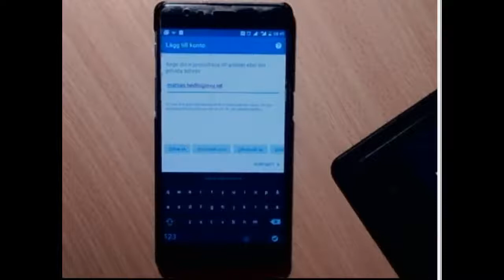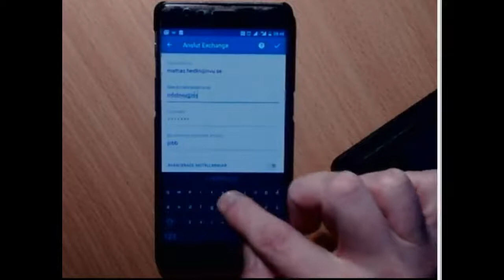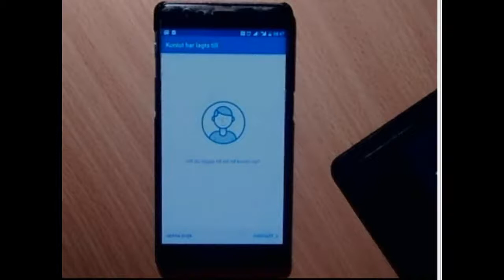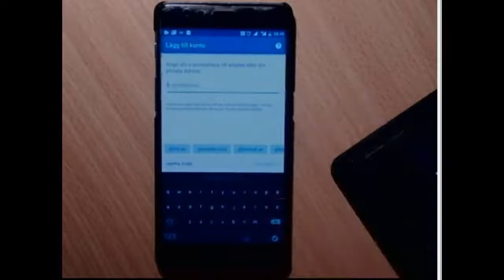nvu-mailen på Android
Så här lägger du till eposten i din Androidtelefon